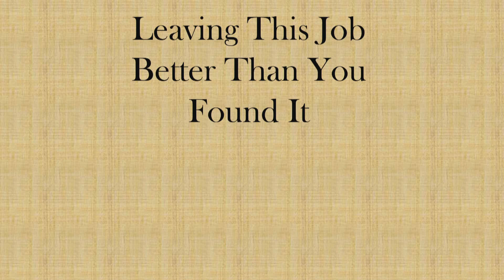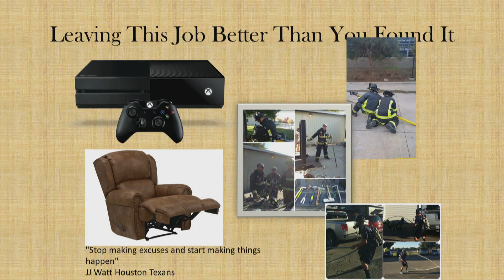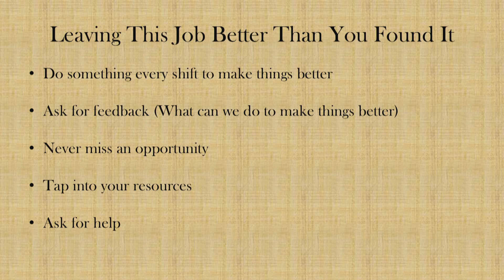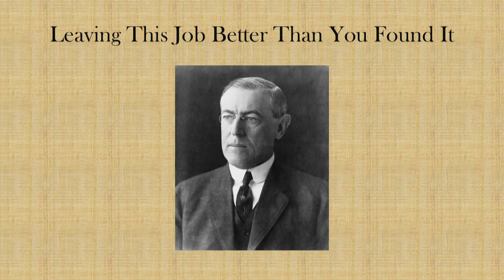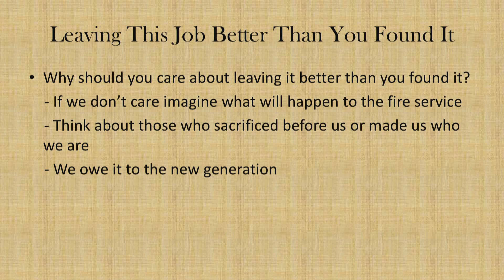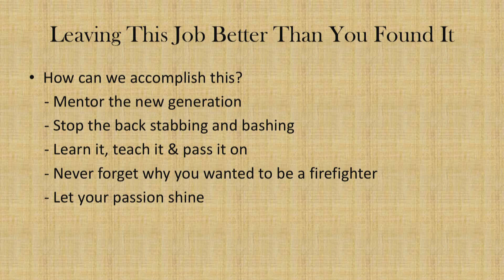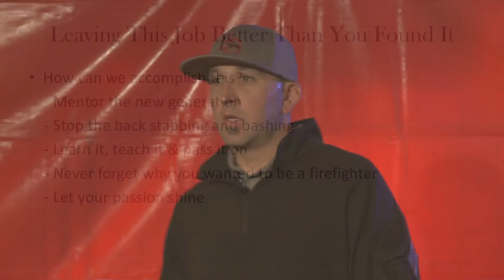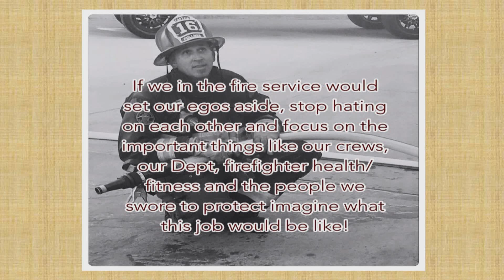Jason Fullmer | Leaving this Job Better than You Found It | FIRExTalk SoCal '16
What is FIRExTalk?

The FirexTalk one-day firefighter conference is designed to help fire service communities, organizations and individuals spark conversation and connection through a local TEDx-like experience.

At a FIRExTalk event, twenty 20 minute “talks on fire” are given by local presenters.  Each presentation is professionally video recorded and placed on the FIRExTalk YouTube channel and website. This sparks conversation and connection at the local and national level. FIRExTalk events are planned and coordinated by FIRExTalk llc.

About FIRExTalk partnerships

FIRExTalk is a fire service community event that inspires innovation, leadership, and passionate insights. Each FIRExTalk event is not organized for political reasons, monetary reward or personal gain. The FIRExTalk organization believes in the power of ideas to change the fire service world for the better.

FIRExTalk llc is seeking the support of local and national companies who can sponsor FIRExTalk events through cash and offer ways to enhance the experience for our attendees.

Why become a FIRExTalk partner?

As a FIRExTalk partner, you will have the opportunity to engage in an authentic dialogue with an elusive, yet valuable audience: passionate, firefighters in the local community. You'll have an opportunity to test your ideas for the future, and you'll be challenged to positively impact the community in new ways.

Becoming a FIRExTalk partner means you share in our vision of spreading ideas that are intended to change the fire service community for the better. It means you’ll be joining our team of thought leaders while benefiting from an individually-tailored partnership.

The vision of FIRExTalk

FIRExTalk began as a humble experiment. Our hope is the program will be embraced, with passion and dedication, by hundreds — if not thousands — of fire service communities across the United States. FIRExTalk wants to capture 500 “talks on fire” covering all aspects of the fire service.  Think of FIRExTalk as an incubator for ideas. Partners should come to FIRExTalk events not only to present ideas, but as learners — to learn from the fire service community. FIRExTalks create an opportunity for this community of thinkers, doers, and leaders to engage in a subject that is meaningful to you.
From a company's perspective, the FIRExTalk program may seem quite experimental — and, as such, a great opportunity for the partner to experiment. We look forward to hearing from you directly regarding any ideas you might have.

FIRExTalk Coordinator
Michael Snodgrass
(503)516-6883